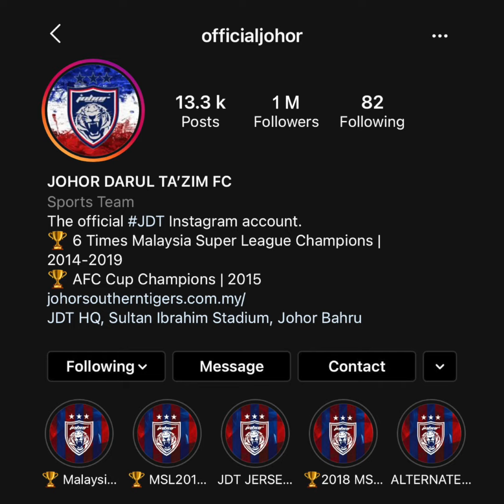JDT 1 MILLION FOLLOWERS ON INSTAGRAM | 2020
Edited the video using Adobe After Effects